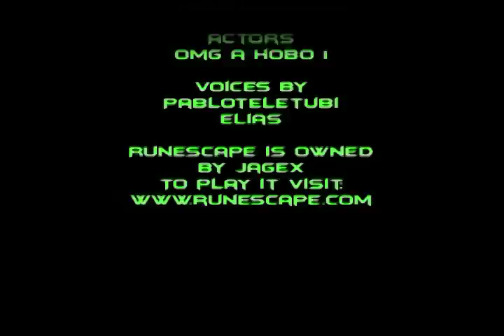RS random short # 16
Runescape user: Pabs